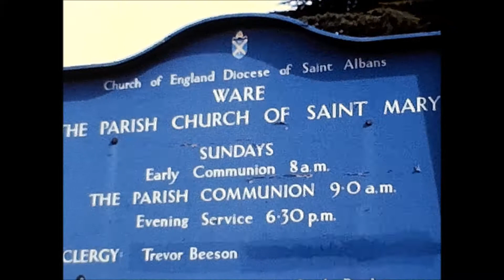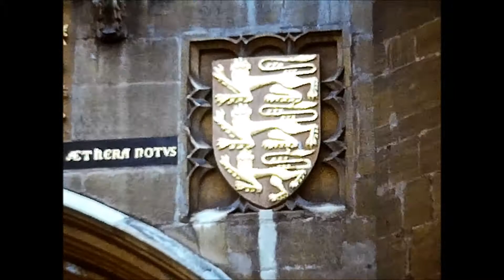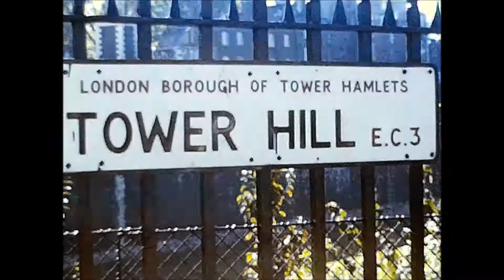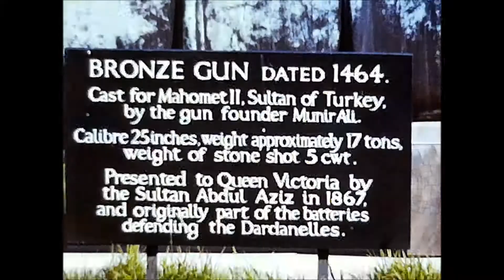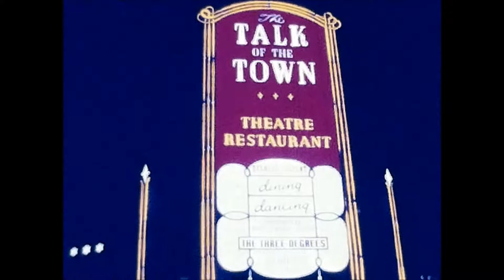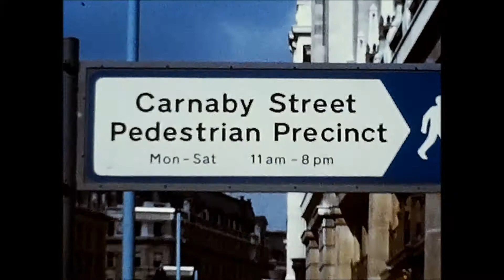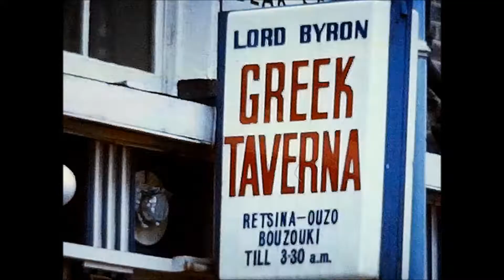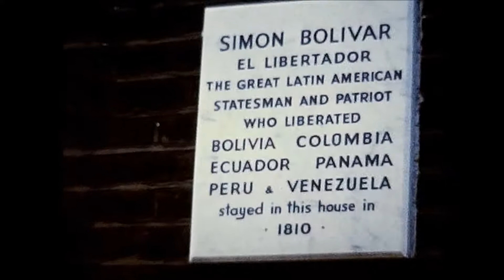St Albans & London 1974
A trip to St. Albans and London in 1975.